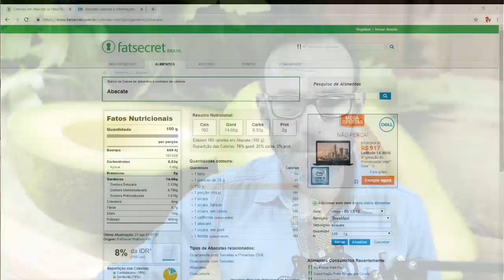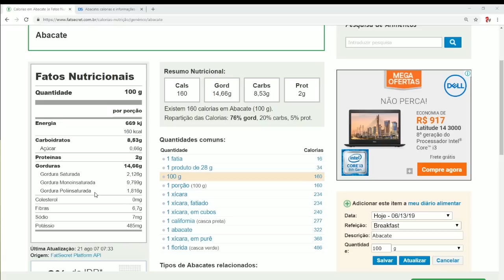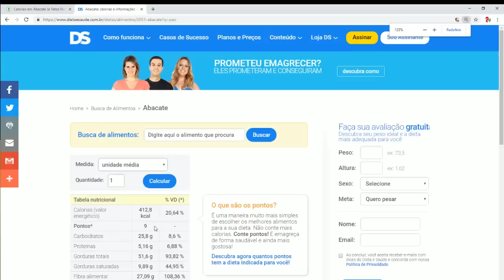A gordura do ABACATE aumenta o colesterol? ISSO É VERDADE?